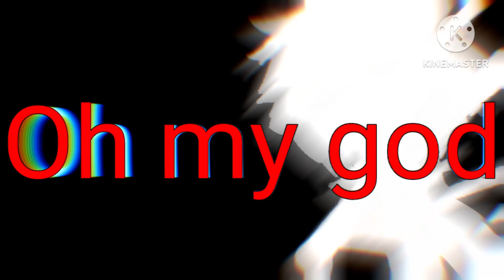Oh my god || Gacha trend/meme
uhhh trend moment cuz it looked cool :]
Also it's a bit different cuz uh many arrows and sorry that it isn't like logical but it's finE. I'll try to post again this week but we'll see how that goes 👍 sorry lol

Characters:
Seth (Gray haired bean)
Bell (Pink haired character that isn't mine )

Anyways that's all I'mma write cuz yes but 👍 have a good day and sorry for the crappy edit